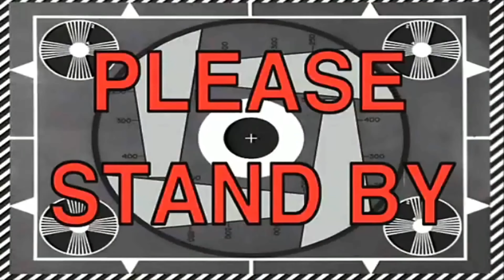Snippets from The Amazon Jungle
follow my Kambo medicine journey! 🐸💚